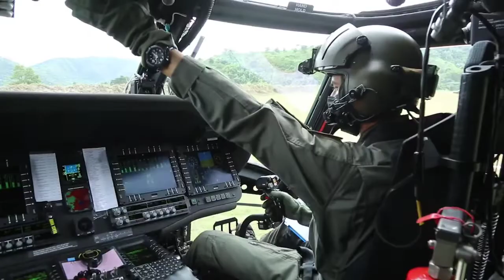Aircraft in the Philippine Air Force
WATCH | PAF-in-a-Minute Video

Episode 11: Aircraft in the Philippine Air Force